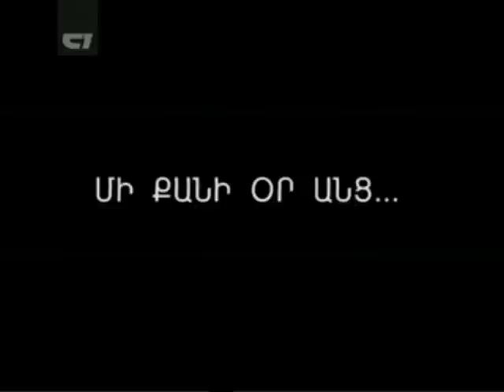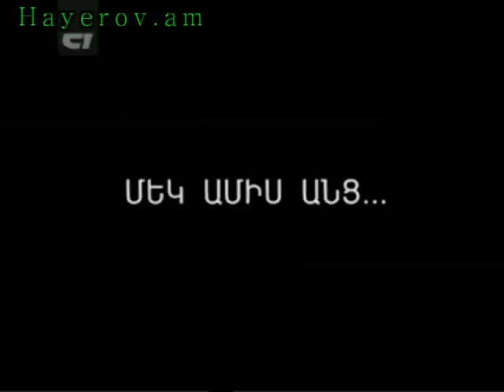Kyanqi karusel 18 07 2012